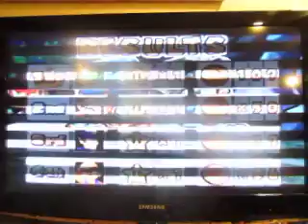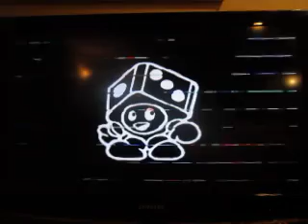Mark Liotta 31st Birthday Bonanza: Part 21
Here's part 21, and we're now into the second half of Mario Party 3.